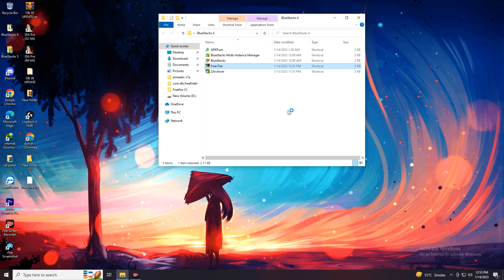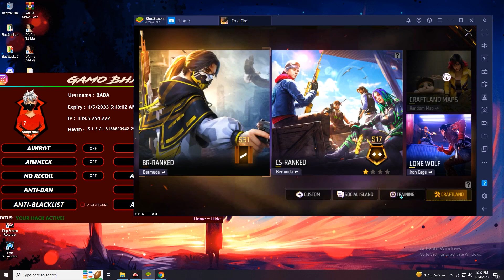PAID PANEL FOR FREE// FREEFIRE PANEL FOR PC// FAKE DAMAGE FIX// OB37 PANEL// FREEFIRE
USE MAIN ID NO BAN NO BLACKLIST PROBLEM IF YOU HAVE GOOD ACCOUNT SEND ME I WILL PROVIDE PAID PANELS

DM ON DISCORD Or Insta  FOR ID PASS

free fire max headshot hack

 panel ff
 cheat engine
 axel ff
 how to use panel in free fire
 panel
 panel hack freefire
 panelff
 downloadpanel
 panel mobile+pc
 freefire new events
 freefirebrazil
 free fire bd
 freefire pc
 regedit freefire pc
 bluestarks 5
 download panel
 emulator bypass
 comboxereca
 panel
 neonxpro
NO Recoil AIMLOK + 𝑨𝑰𝑴𝑩𝑶𝑻 PANEL REGEDIT | FULL ANTIBAN 100% | FREE FREE FIRE PREMIUM | PANEL PARA PC